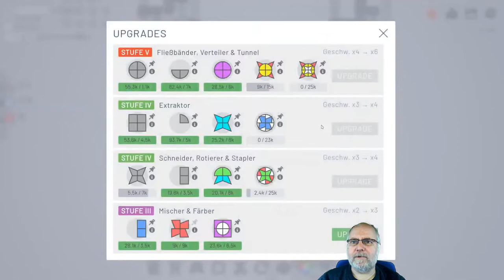Shapez io deutsch Folge 19